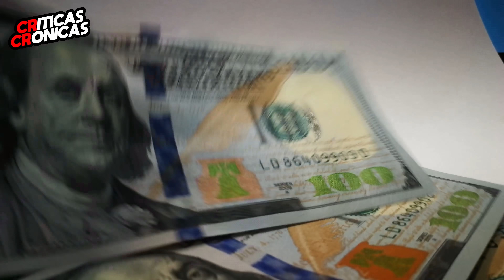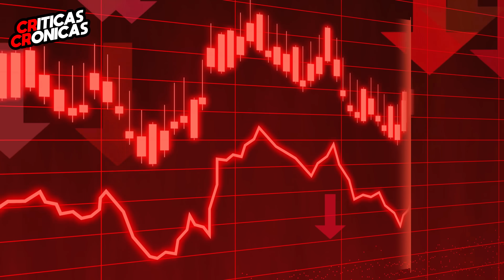¿Por qué a NADIE le IMPORTA Echo?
Echo canonizó las series de Netflix, y cuenta con cameos de Daredevil y Kingpin… pero a nadie le importa. Muy poca gente vio la serie y aún menos gente la comentó. En este video te explico por qué.